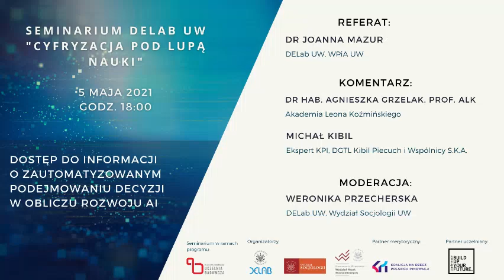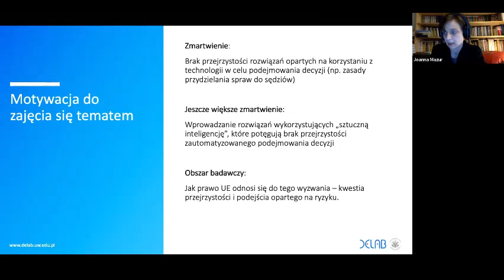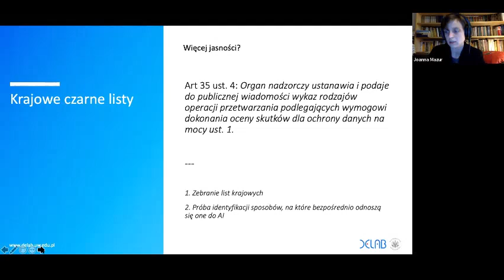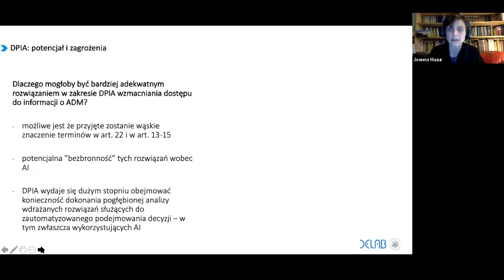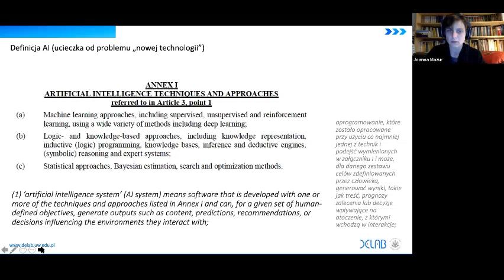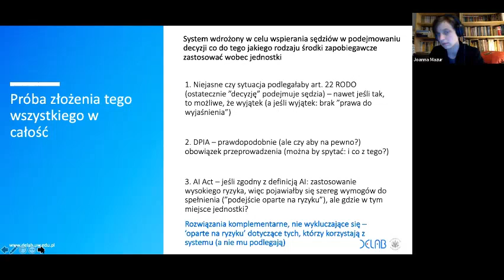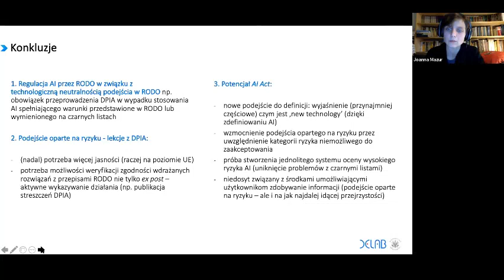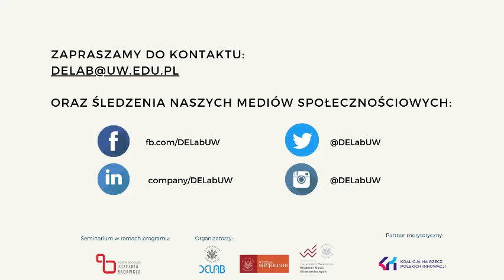Seminarium DELab UW - dr Joanna Mazur, Dostęp do informacji o zautomatyzowanym podejmowaniu decyzji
W czasie kolejnego seminarium z cyklu "Cyfryzacja pod lupą nauki", omówione zostały rozwiązania dotyczące zautomatyzowanego podejmowania decyzji, wprowadzane w prawie Unii Europejskiej.
Dr Joanna Mazur analizą objęła przepisy z zakresu prawa ochrony danych osobowych, w tym zwłaszcza art. 22 Ogólnego rozporządzenia o ochronie danych oraz dyskusję akademicką dotyczącą tzw. prawa do wyjaśnienia.

Badanie komentowali:
- dr hab. Agnieszka Grzelak, prof. ALK, Akademia Leona Koźmińskiego,
- Michał Kibil, ekspert KPI, współzałożyciel i Starszy Wspólnik w kancelarii DGTL Kibil Piecuch i Wspólnicy S.K.A.

Partnerem merytorycznym seminariów jest Fundacja Koalicja na rzecz Polskich Innowacji.